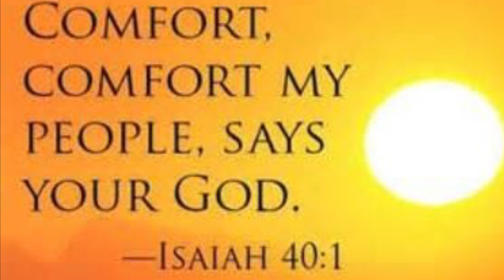The Episcopal Church of Our Merciful Saviour - Second Sunday of Advent